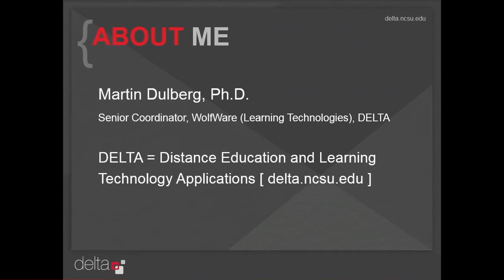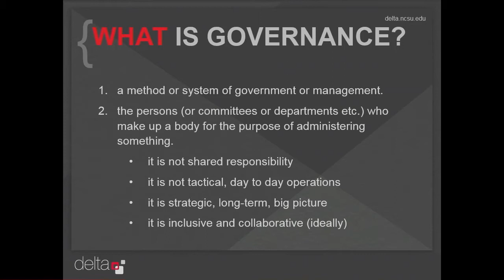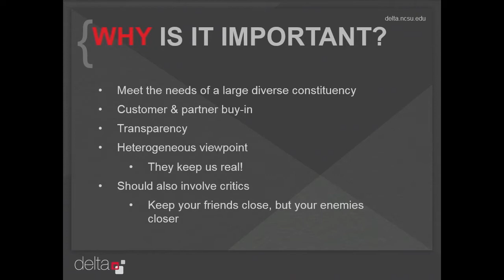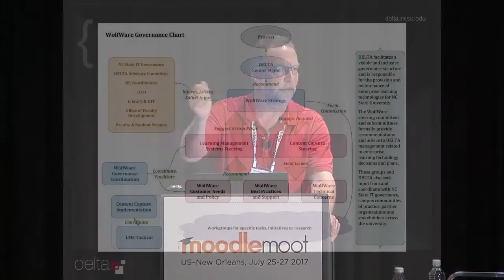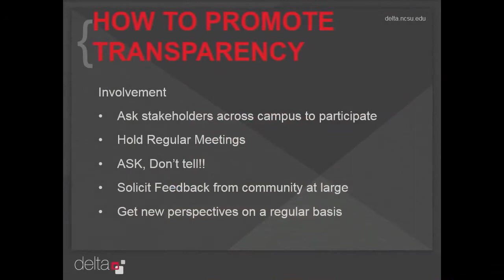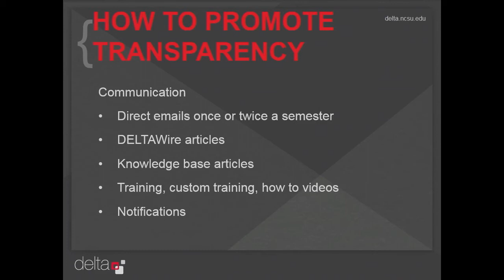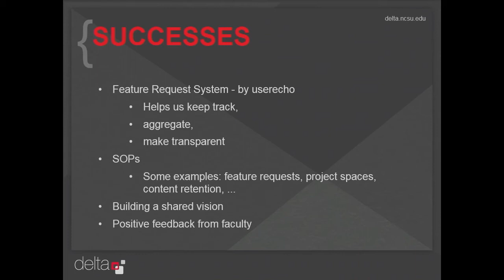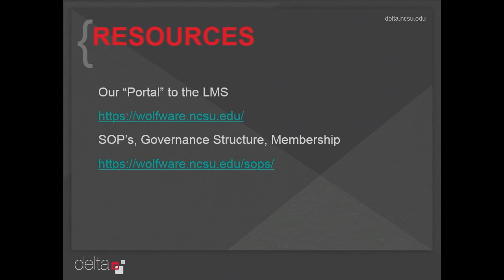Governance is Important When Making LMS Decisions | Martin Dulberg at MootUS17-NewOrleans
Governance is Important: How NC State makes LMS Decisions with Transparency and Community Buy-in

Martin Dulberg
NC State University DELTA

MootUS17-NewOrleans